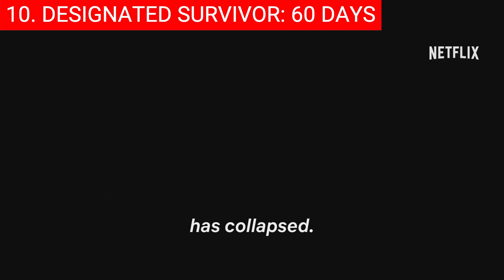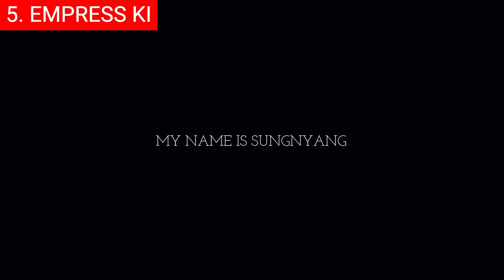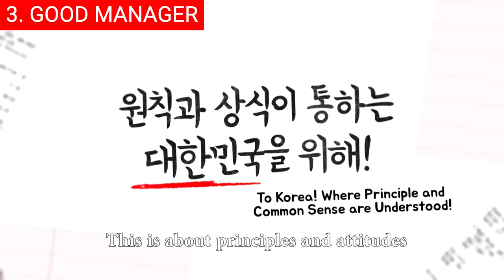Top 10 Best Korean Series Of All Time | Korean TV Shows To Watch On Netflix, Prime Video 2023 | PT-8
0:00 Intro
0:30 Top 10 - Designated Survivor: 60 Days (60일 - 지정생존자).
1:21 Top 9 - Juvenile Justice (소년 심판).
1:59 Top 8 - My Father Is Strange (아버지가 이상해).
2:42 Top 7 - Go Back Couple (고백부부).
3:23 Top 6 - The Bridal Mask (각시탈).
4:22 Top 5 - Empress Ki (기황후).
5:08 Top 4 - Once Again (한 번 다녀왔습니다).
6:18 Top 3 - Good Manager (김과장).
7:15 Top 2 - Children of Nobody (붉은달 푸른해).
7:55 Top 1 - Eulachacha Waikiki (으라차차 와이키키).

Hi and welcome back! Korean cinema has been gaining traction in popular culture around the world with its unique storytelling, beautiful cinematography, and captivating characters. Movie-goers from all corners of the globe have embraced the vibrant and immersive world of Korean cinema and its endless array of genres. With these cinematic gems comes a long list of classic Korean movies that have shaped the industry over the years. We have also included current IMDb ratings and rotten tomato scores for your convenience.

Background music